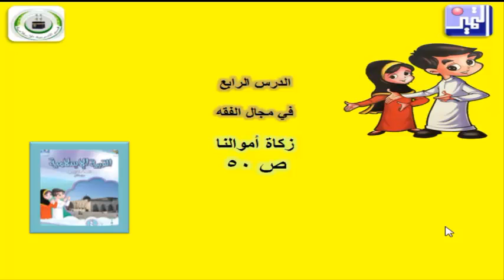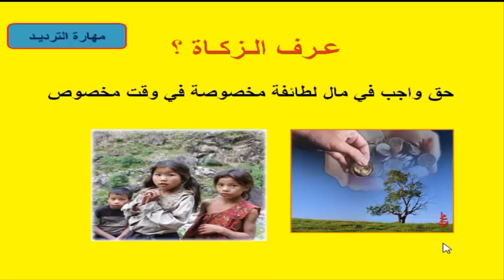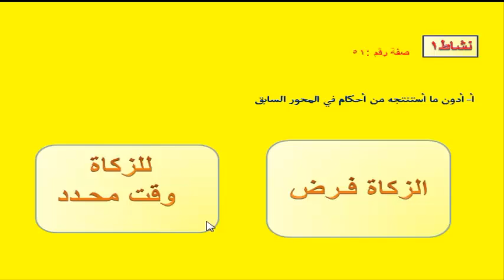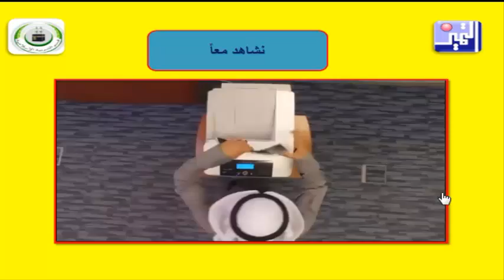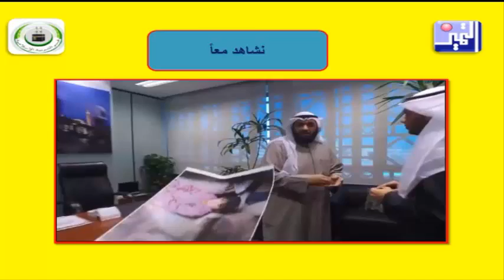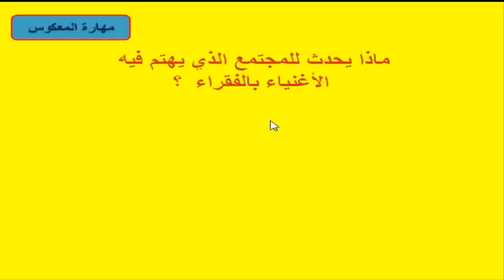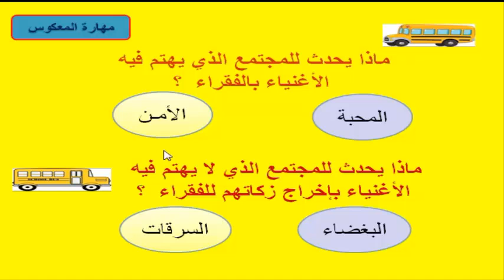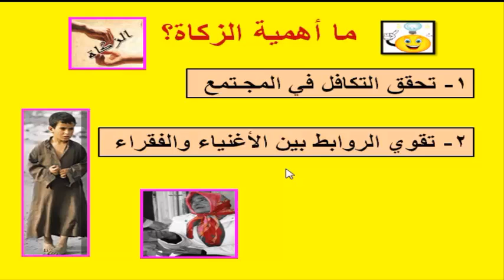الصف الرابع الابتدائي - التربية الإسلامية - الدرس الرابع زكاة أموالنا